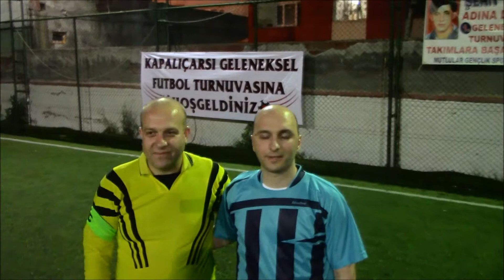BURSA KAPALIÇARŞI GELENEKSEL FUTBOL TURNUVASI EMİRHAN FC & ERAKİYECİLER MAC ÖNCESİ RÖPORTAJI